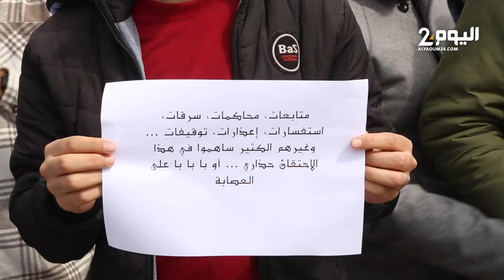الأساتذة المتعاقدون يعاودون الاحتجاج في مراكش